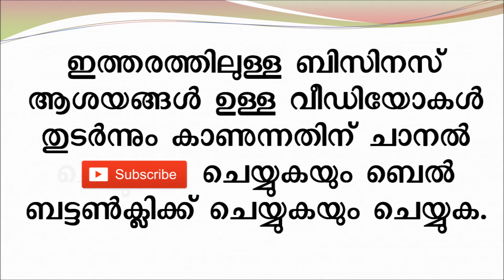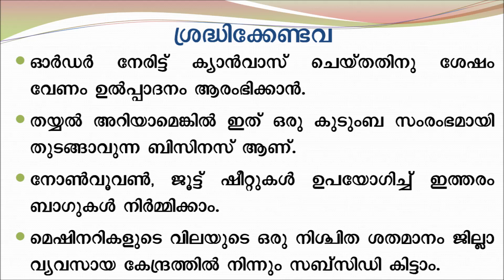Profitable big shopper making business idea in malayalam kerala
Buy Malayalam business ideas books online
ബിസിനസ് ആശയങ്ങളുടെ പുസ്തകങ്ങൾ ഓൺലൈനായി വാങ്ങുക

ലാഭകരമായ ബിഗ്‌ഷോപ്പര്‍ബാഗ് നിര്‍മ്മാണം
ബിഗ്‌ഷോപ്പര്‍ബാഗ്  നിര്‍മ്മാണം
ഉപഭോക്താക്കളുടെ ആവശ്യം അനുസരിച്ച്  വ്യത്യസ്ത ആകൃതിയിലും വലിപ്പത്തിലും ബിഗ്‌ ഷോപ്പര്‍ബാഗുകള്‍ ഉണ്ടാക്കി വില്‍ക്കുന്നതാണ് ബിസിനസ്. തയ്യല്‍ ജോലിയില്‍ പ്രാവീണ്യമുള്ള വര്‍ക്ക് അല്‍പം പരിശീലനം നേടിയാല്‍ അനായാസം തുടങ്ങാവുന്ന ഒന്നാണ് ബിഗ്‌ ഷോപ്പര്‍ബാഗുകളുടെ നിര്‍മ്മാണം.